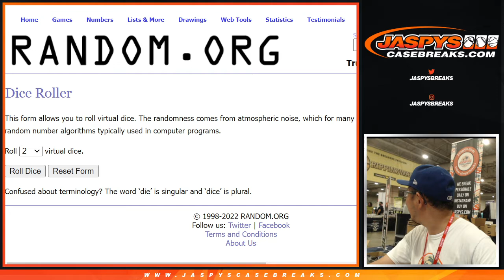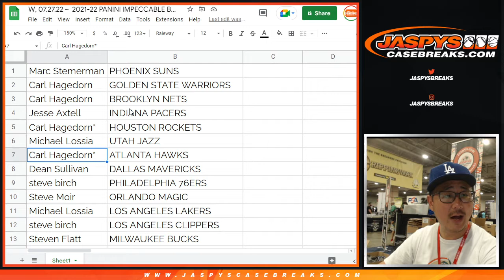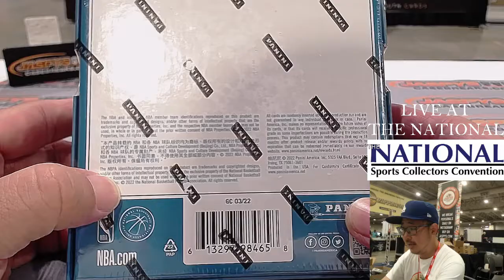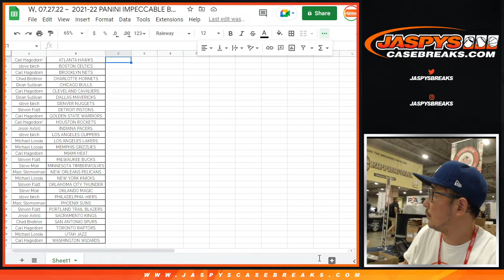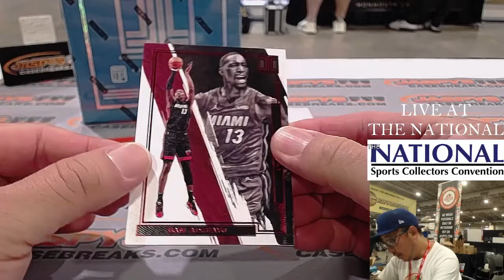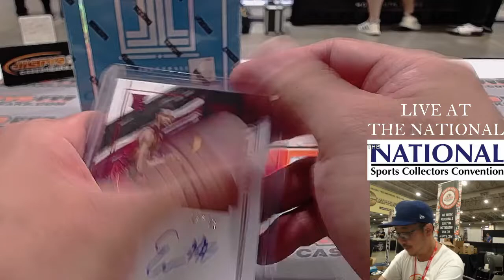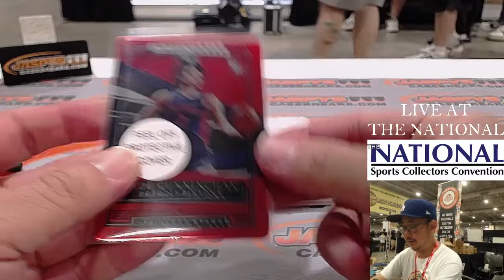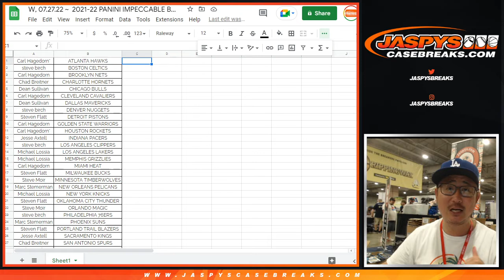W, 07.27.22 ~ 2021-22 PANINI IMPECCABLE BASKETBALL -- ASIA EDITION -- 2-BOX BREAK #2